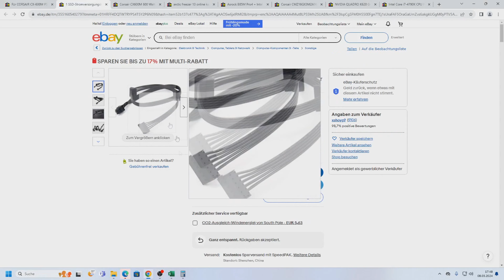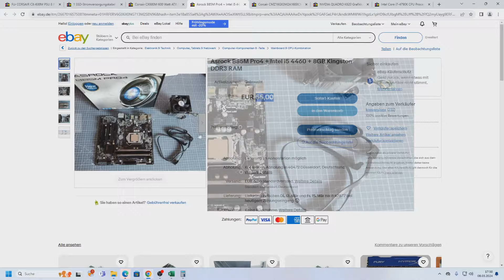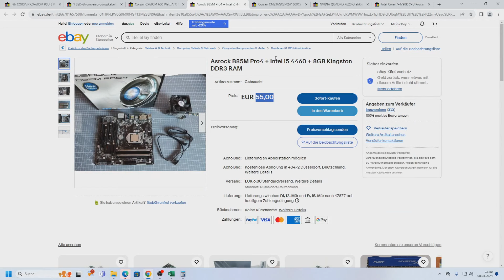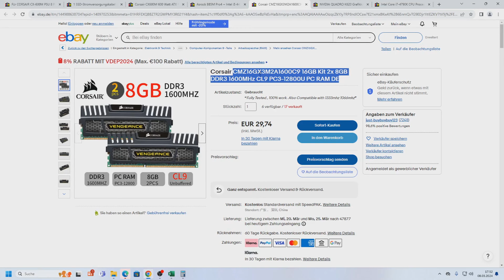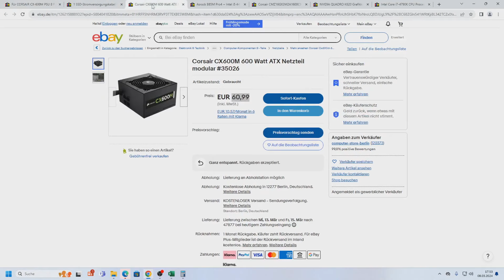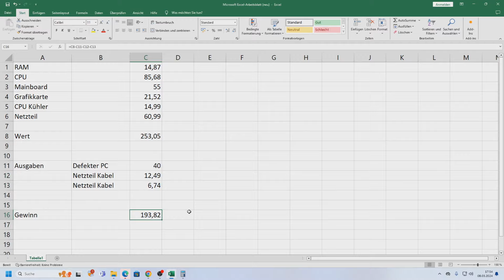Defekten PC für 40€ gekauft Fehler finden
Herzlich willkommen auf meinem Kanal! In diesem Video zeige ich euch wie ich den Fehler bei einem Defekten PC finde und behebe.

# Werbung / Produktplatzierungen:

Aktuell habe ich noch keine Werbung oder Produktplatzierungen für meinen YouTube-Kanal erhalten. Allerdings führe ich Produkttests für andere Internetseiten durch. Die dort getesteten Produkte darf ich behalten und nutzen, und ich verwende sie auch in meinen Videos. Deshalb sind in meinen Videos auch Produkte zu sehen, die mir zur Verfügung gestellt wurden. Jedoch gehe ich in den Videos nicht näher darauf ein.

Sollte ich ein Produkt für ein Video zum Testen erhalten haben, erwähne ich dies klar am Anfang des Videos.